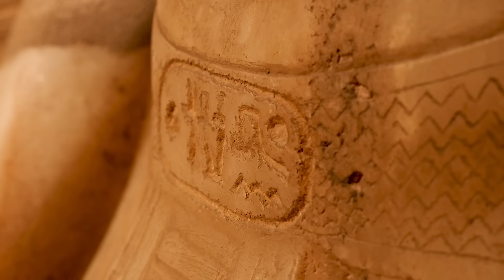Музей Луксора. Египет I Luxor museum. Egypt.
По заявкам наших зрителей, мы собрали все съемки с музея Луксора в один ролик, чтобы вы смогли насладиться древними изделиями из камня.

Отдельная благодарность нашему оператору Михаилу за крутые съемки в очень не простых условиях.

Перевод на карту Тинькофф:
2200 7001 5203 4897